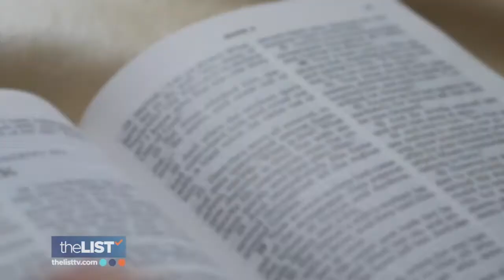3 Books to Build a Better You Before 2022